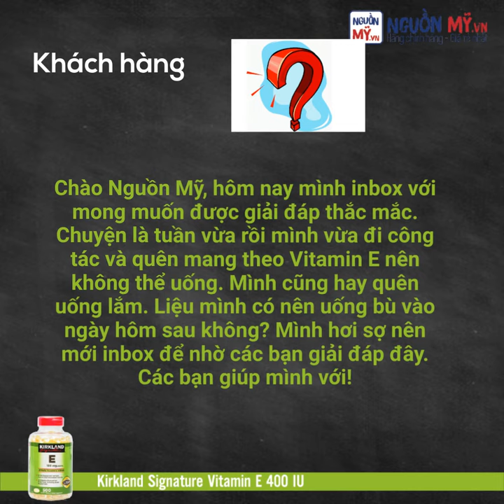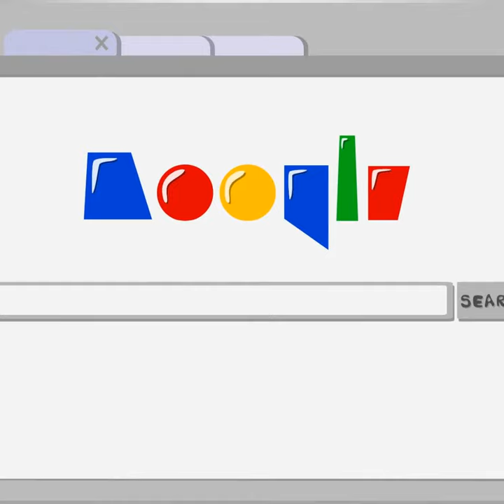NÊN LÀM GÌ NẾU QUÊN UỐNG VITAMIN E 400 IU